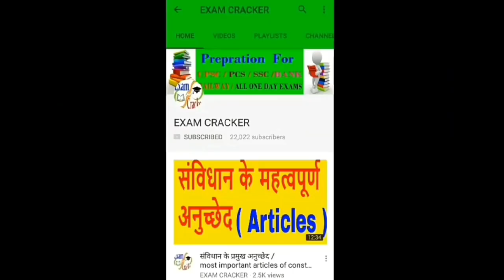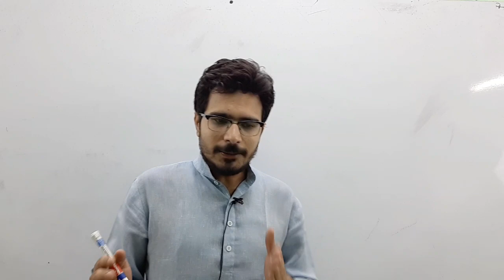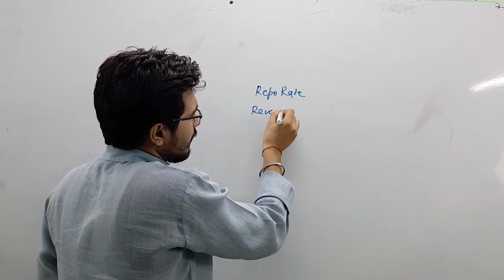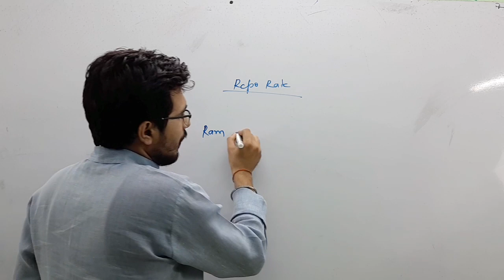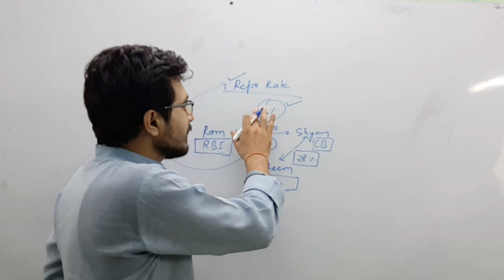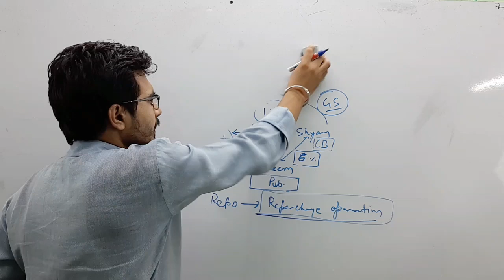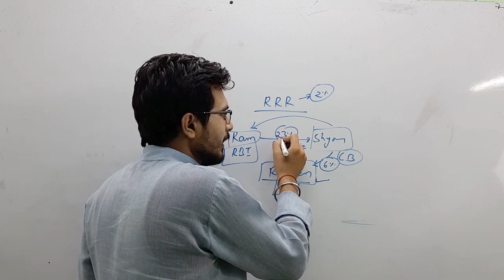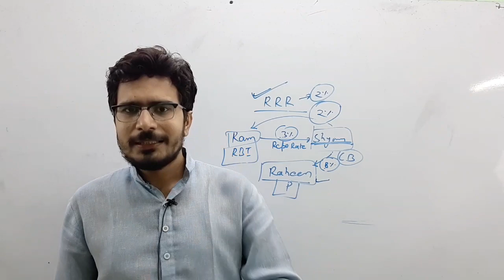what is repo rate and reverse repo rate /banking system